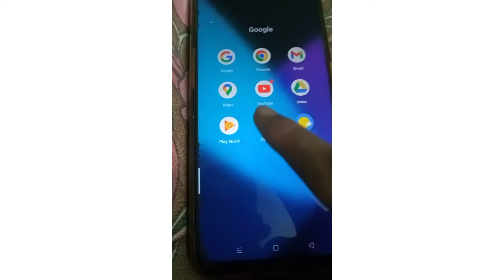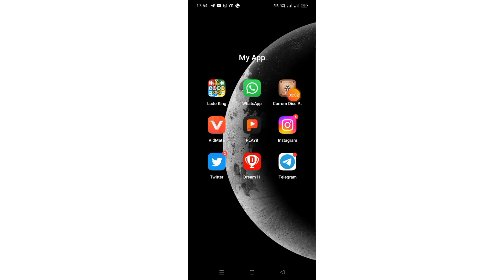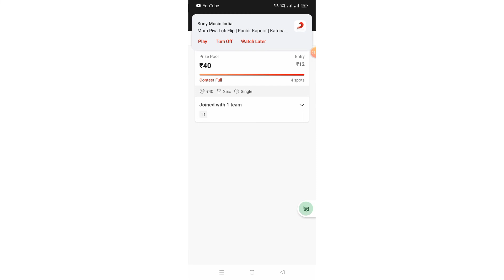DREAM 11 SMALL LEAGE WIN IN 1 ST RANK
important video in dream ll small leage players first rank